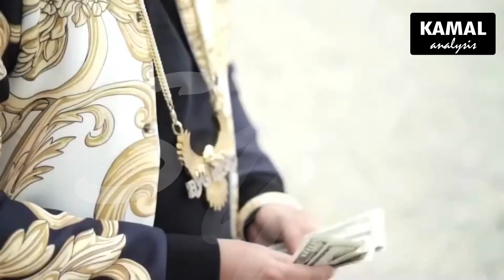Reaction on SYL Official Video Sidhu Moose Wala, Khalistan Movement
Why is the Indian government worried about Sidhu Moosewala's new song SYL? Has Sidhu Mooseewala's new song SYL revived the Khalistan movement?